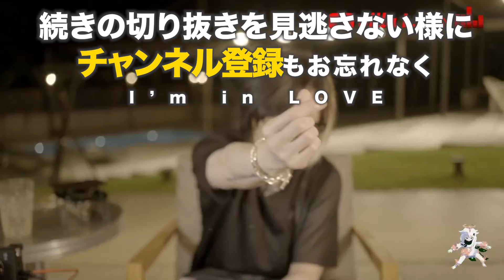【GLAY】神アルバム「BACK TO THE POPS」の方向性で悩んだTAKUROさんと神曲を作り出すJIROさん【HISASHI TV切り抜き】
髪質で悩み続けたテンパのHISASHIが最後に辿り着いたストレートアイロンを熱弁❤️

動画内でHISASHIさんが熱弁するヘアビューロンはこちら↓
ヘアビューロン 7D Plus「ストレート」

この動画は24年10月12日に配信されたHISASHI TVライブ「HISASHI TV The LIVE #73」から切り抜いて編集しております。

★★★秘蔵のGLAYデモ音源を公開★★★

今でも人生の糧になっているGLAYの魅力を多くの人に伝えれたら嬉しいです。